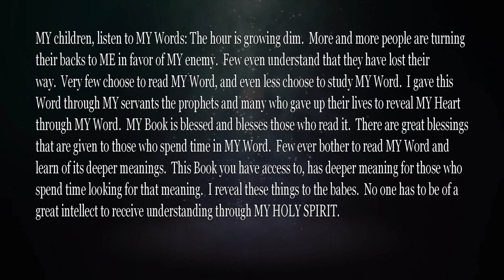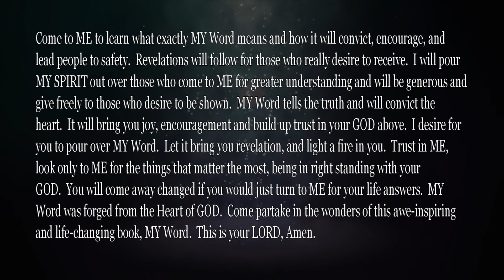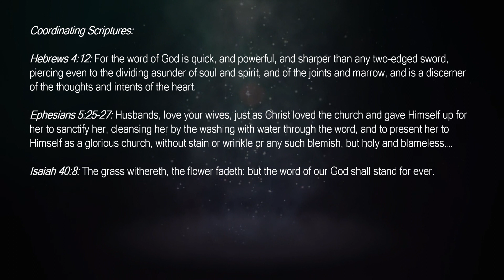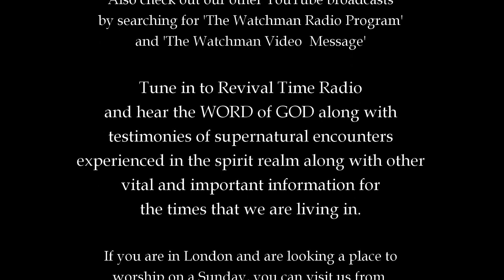A Letter From God MY Word Tells The Truth - 06.12.23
"MY Book is blessed and blesses those who read it. There are great blessings that are given to those who spend time in MY Word. ."
-JC-